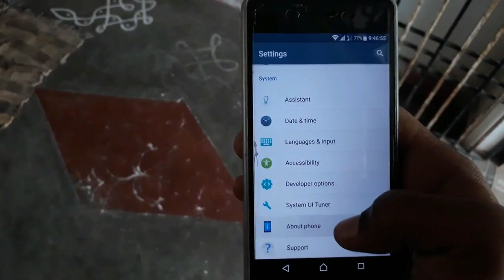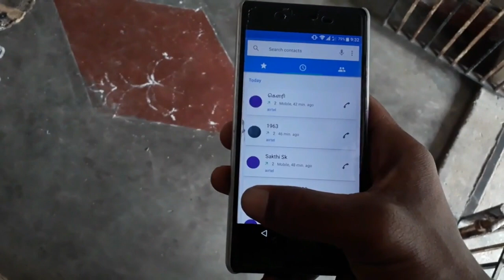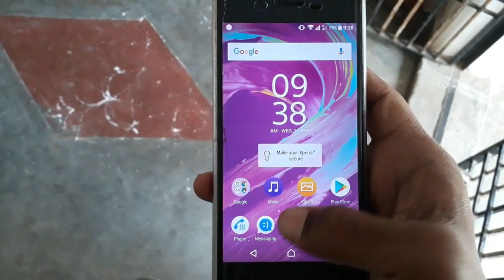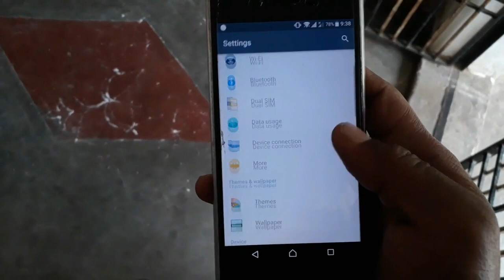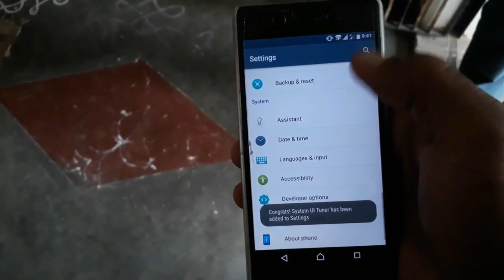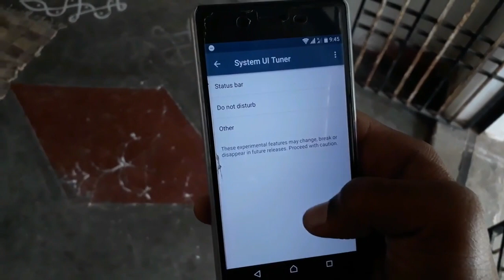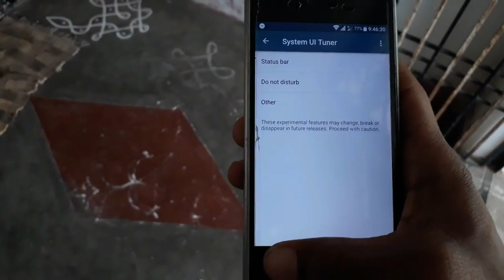android 7.0 Nougat hidden Option's in tamil [supertechtamil]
in this video is i upload for new mobile update 7.0  nougat o s hidden options explanation in tamil
   are you nougat user . see my video and follow me step by steps
    in tamil video .
    option 1 block number

     option 2 double screen

     option 3 zoom any place

     option 4 volume button future

     option 5 status bar editing